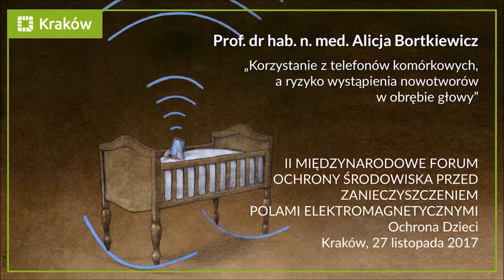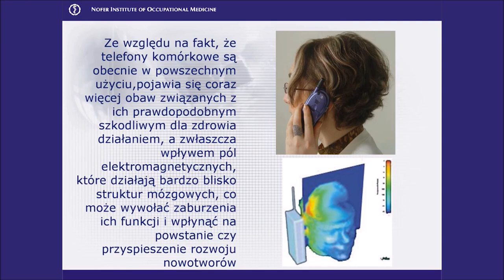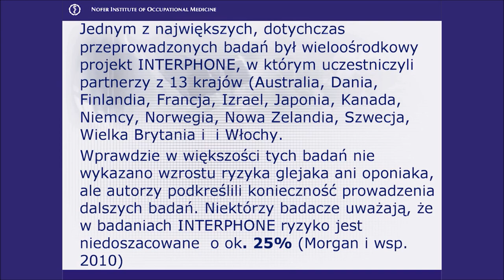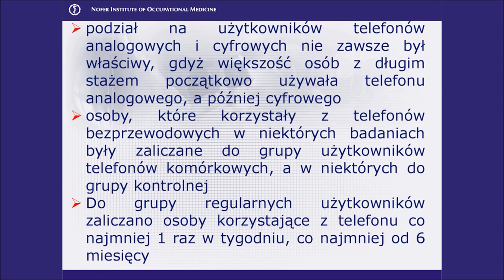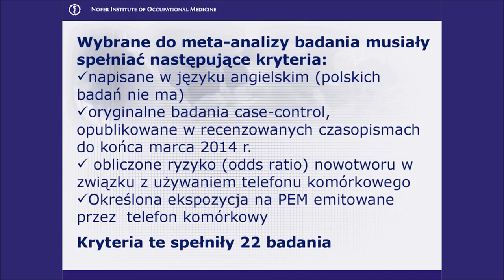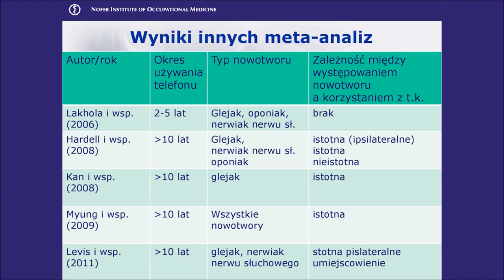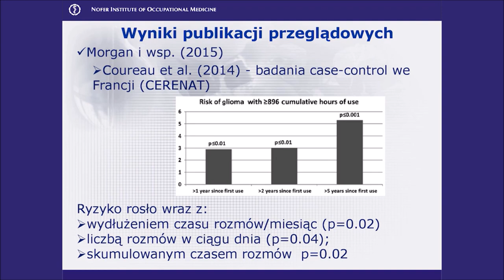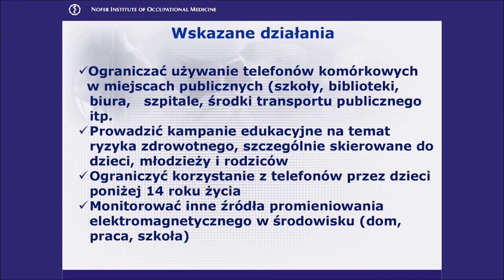SMOK ELEKTROSMOG. Korzystanie z "komórki", a ryzyko wystąpienia nowotworów - Prof. A. Bortkiewicz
„Korzystanie z telefonów komórkowych, a ryzyko
wystąpienia nowotworów w obrębie głowy”

”Using mobile phones as a risk factor of developing
of head and neck cancers”

prof. dr hab. n. med. Alicja Bortkiewicz
Kierownik Zakładu Fizjologii Pracy i Ergonomii, Instytut Medycyny
Pracy imienia prof. dra med. Jerzego Nofera w Łodzi / Head
of Department of Work Physiology and Ergonomics, Nofer Institute
of Occupational Medicine

Wystąpienie miało miejsce w listopadzie 2017 roku podczas II MIĘDZYNARODOWE FORUM OCHRONY ŚRODOWISKA PRZED ZANIECZYSZCZENIEM POLAMI ELEKTROMAGNETYCZNYMI z wielce znaczącym podtytułem: „OCHRONA DZIECI".